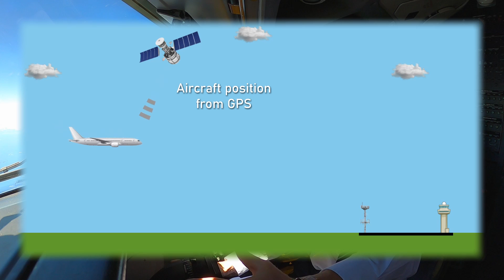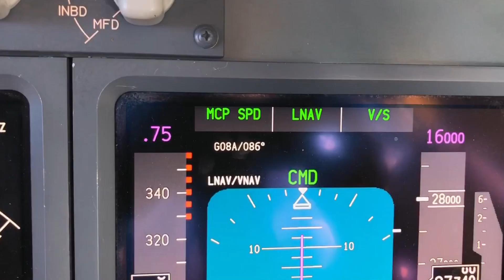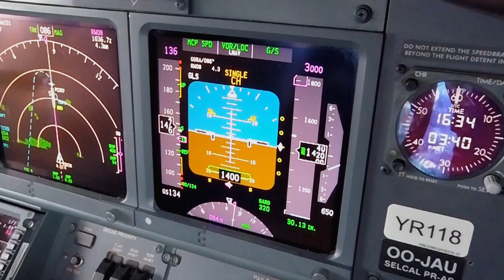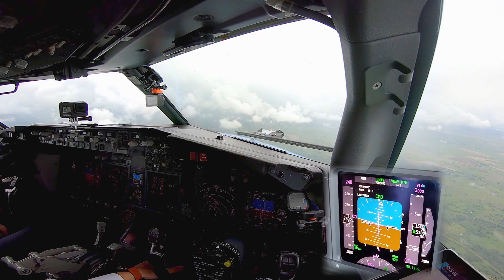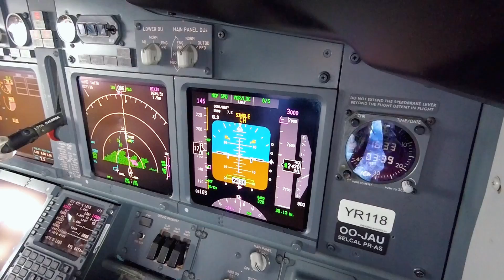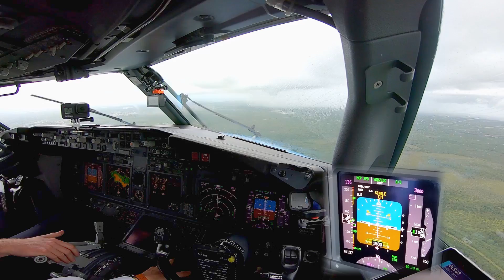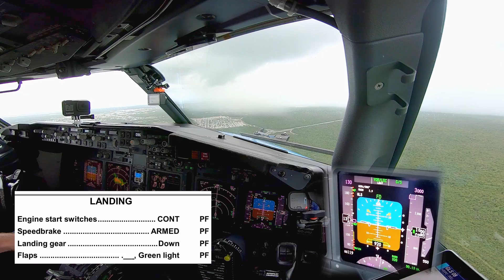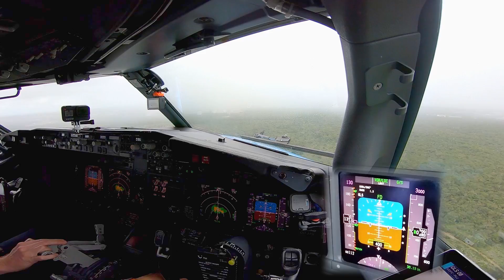Boeing 737 - Almost Go-around in heavy rain! Arrival in Punta Cana (USA Mission part 4)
Hi everobody ! It's time for part 4 of the USA Mission. In this video we're flying a GLS approach (first time on the 737!) into Punta Cana. We have a little surprise on short final as well... Enjoy !

0:00 Intro
1:52 Contact Santo Domingo
3:39 GLS Approach explanation
7:11 Approach and landing
18:44 Front view timelapse

Equipment used :

Gopro 8 Black ('selfie' view)
Gopro 7 Black (cockpit view)
Gopro Hero5 Session (Instruments view)
Gopro Hero3+ (side view)
Yi 4K (front view)

Nflightcam cockpit audio cable for Gopro Hero 3
Nflightcam cockpit audio cable to audio recorder

Feiyutech WG2 gimbal